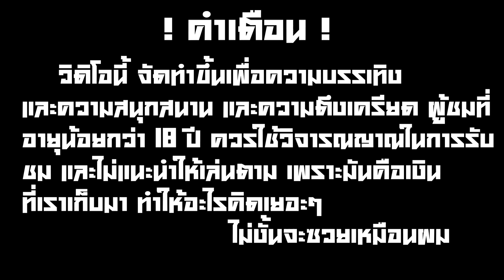🍀LUCKYNIKI ➤Release the Kraken คาใจมากๆ กับฟีเจอร์เนี้ย!🔥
🕹ดูที่ปักหมุดด้านล่างครับ🕹